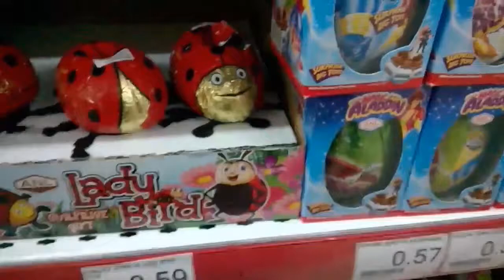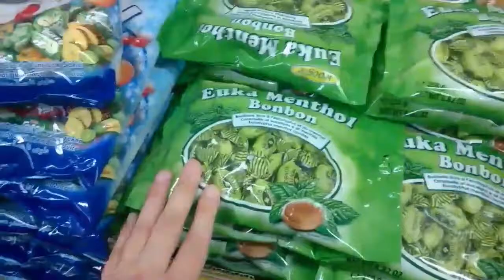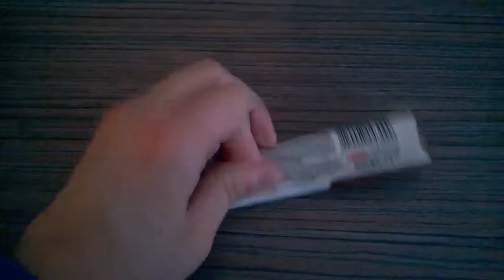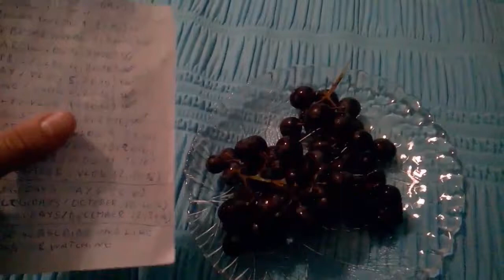Beautiful Day In Fall ( Vlogidays / September 8, 2016 )